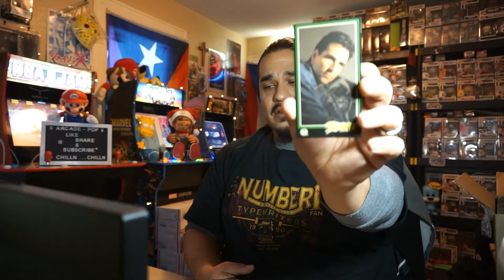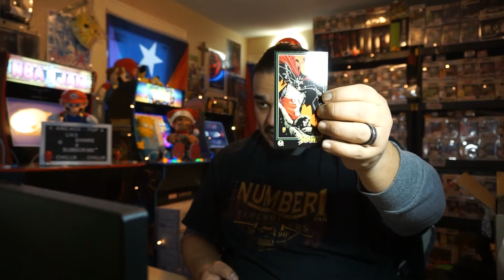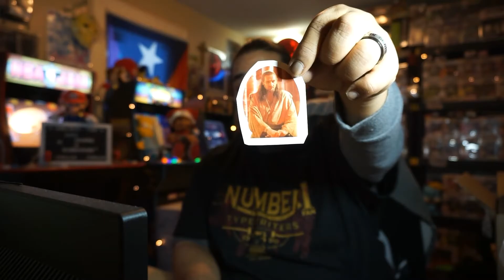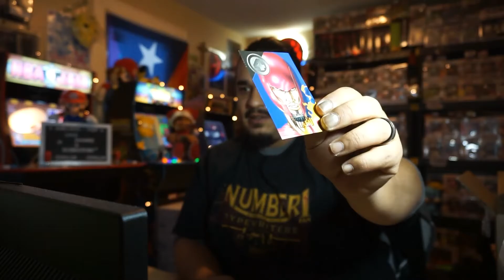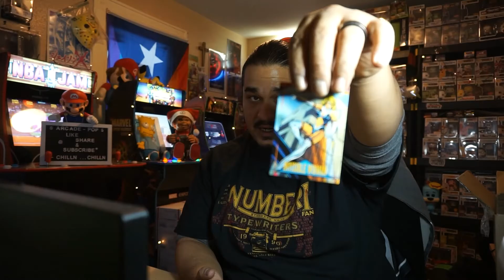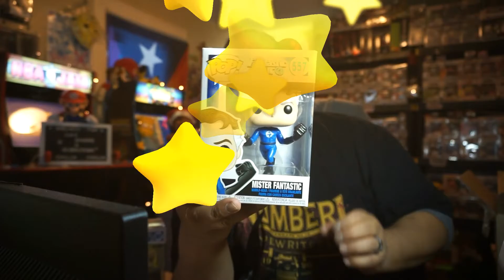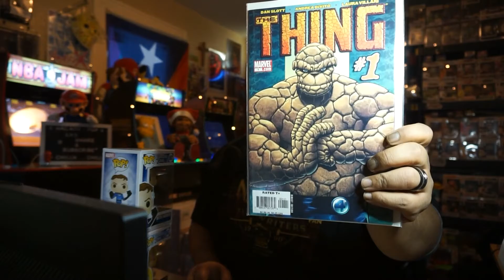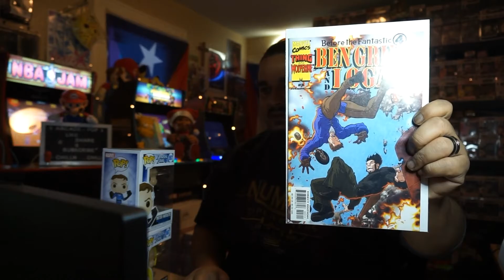the comic chest/FANTASTIC 4 MYSTERY BOX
whats good yall today we have a box from the comic chest.. this month its all about the fantastic 4.. lets see what this great box got to give.

ARCADE POP
2743 HENRY STREET PMB #326
MUSKEGON MICHIGAN
     49441

        THANK U ALL FOR ALL THE SUPPORT AND LOVE... STAY SAFE